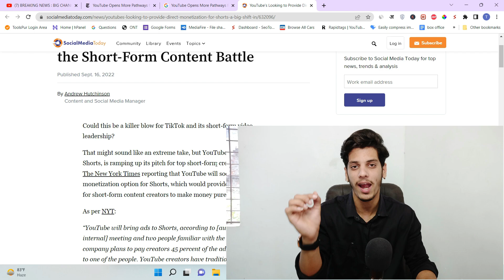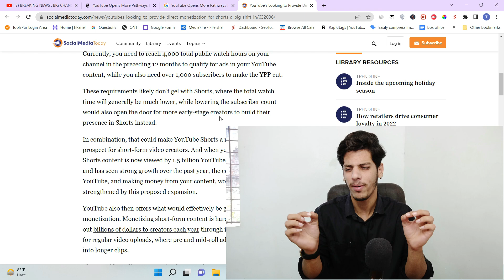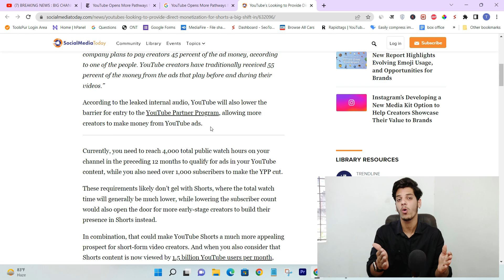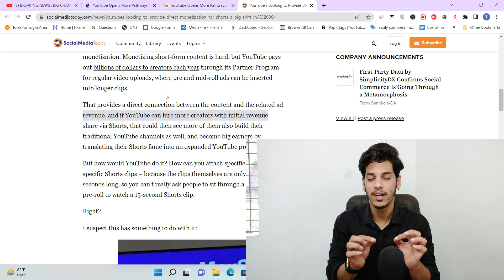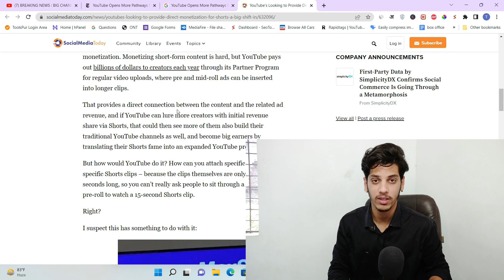🥳Good News! BIG Change in YouTube Monetization Policy | Youtube Partner Program Update 2022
BIG Change in YouTube Monetization Policy | Youtube Partner Program Update 2022

Your Quires Solve
1. youtube monetization update
2. youtube monetization policy 2022
3. youtube monetization
4. youtube partner program

✅Free 100+ Themes

My GEAR
○ Green Screen

Follow On